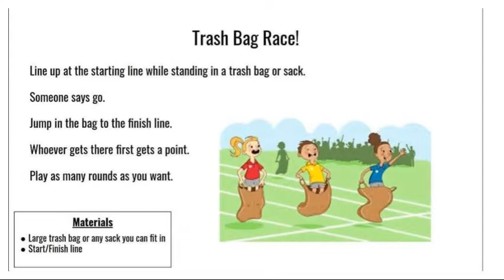BME Field Day 2020 Station #8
Trash Bag Race

Thank you Mrs. Douglas and Young Man for helping create this video.